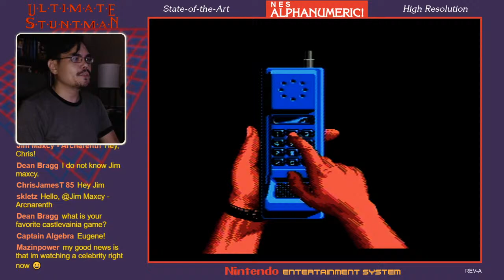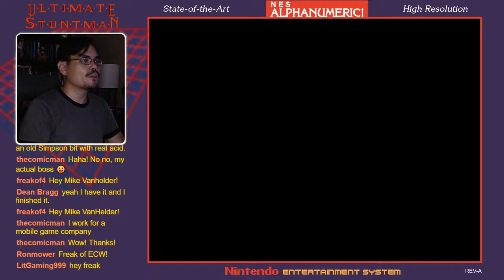NES Alphanumeric! #235: THE ULTIMATE STUNTMAN (Unlicensed)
I live stream 8-bit Nintendo Entertainment System (NES) games every Wednesday starting at 10 p.m. Eastern. For my weekly "NES Alphanumeric!" series, I'm blind-running my way through the unplayed games in my collection of 400+ NES cartridges, in roughly alphanumeric order from 1943 to ZEN THE INTERGALACTIC NINJA.

I also stream other games across multiple consoles whenever I can fit them into my schedule, everything from the Atari 2600 and C64 to the Switch and PC.

***My streams are chill and generally family-friendly. I only ask everyone to be respectful and kind to each other in the chat.***

Pronouns: he/him/his

UPCOMING "NES ALPHANUMERIC!" LIVESTREAMS

235/Ultimate Stuntman - 10/13/21
236/Uncanny X-Men - 10/20/21
237/Uninvited - 10/27/21

OTHER ONGOING LIVESTREAMS
Battle Kid 2 (NES) - Monday nights
Bioshock Remastered (PC) - Friday nights w/ Coco_Plex [on hiatus]

EQUIPMENT

Capture: USB Capture
RetroTink 2X Mini
Software: OBS Studio
Mic: Audio-Technica ATR2100-USB
PC: Asus ROG Zephyrus M15

Consoles
NES: RetroUSB AVS or NES-001 (composite)
MiSTer FPGA (SNES, Genesis, Master System, TurboGrafx-16, etc.)
Game Boy: Game Boy Player/Gamecube or MiSTer FPGA
Misc: Switch, Gamecube, Wii/Wii U, N64, Xbox One S, AtGames Legends Gamer Pro, PC